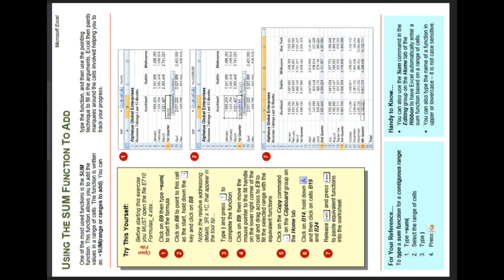USING THE SUM FUNCTIONA TO ADD...MS Excel...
USING THE SUM FUNCTIONA TO ADD...MS Excel...Skills